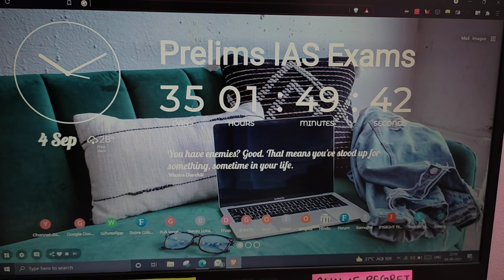35 days left ll UPSC PRELIMS EXAM II